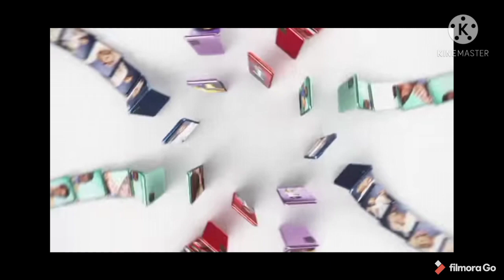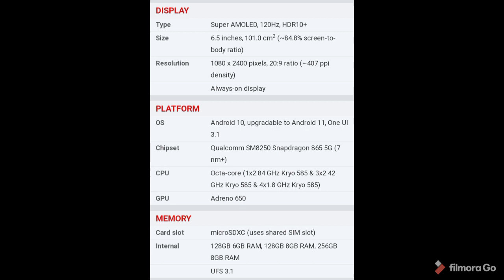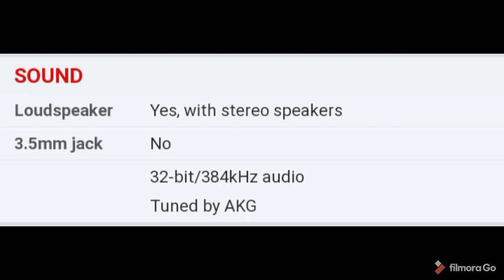SAMSUNG GALAXY S20 FULL SPECS AND REVIEW AND UNBOXING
in this video I will make full review and specs and unboxing of Samsung galaxy S20 FE 5G